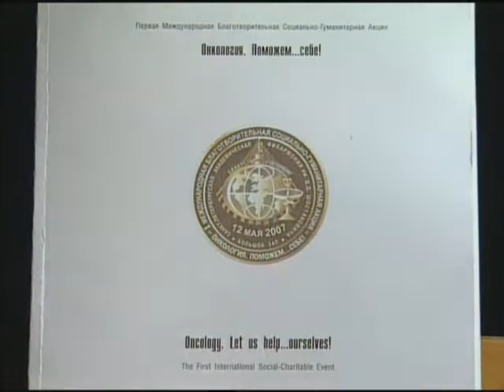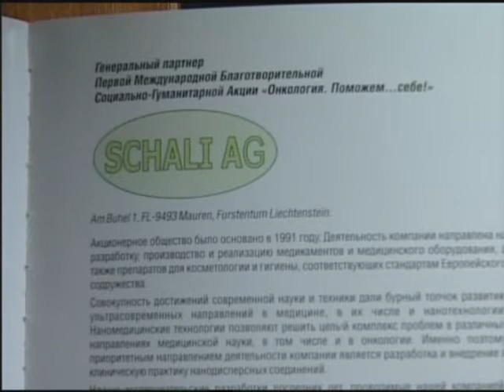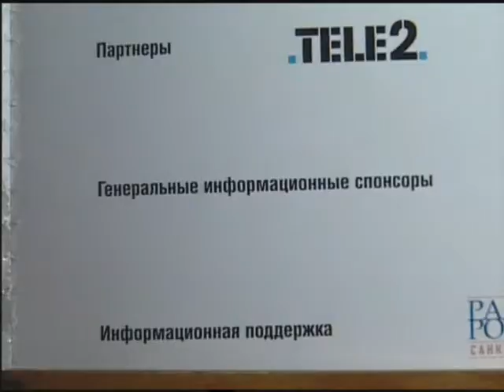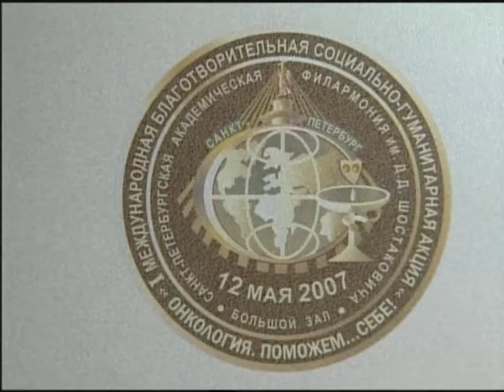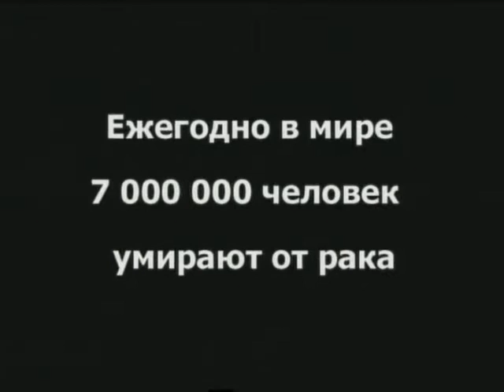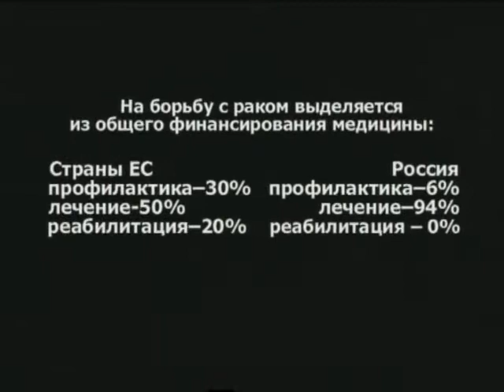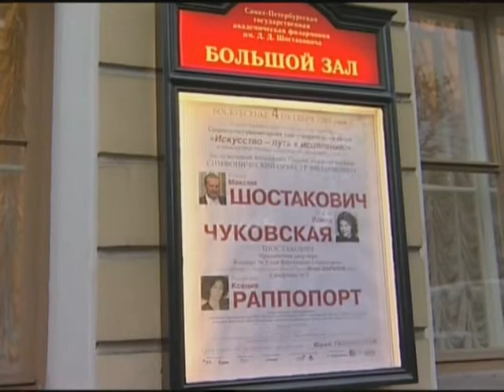"Благотворение", фильм о двух Акциях в Санкт-Петербургской филармонии, Мастерская Игоря Шадхана 2010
В благотворительных концертах звучит музыка "Реквиема" Верди и Первого фортепианного концерта Шостаковича, участвуют знаменитые артисты, оркестры, дирижеры, интервью И.Шадхана подчеркивают восторженную   атмосферу благотворительной акции